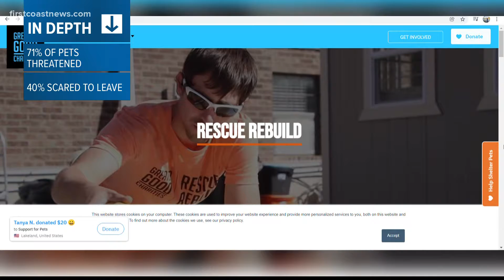Pet-friendly rooms being added to domestic violence center in Glynn County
About 40% of people say they're afraid to leave their abusers because of concerns about their pets.